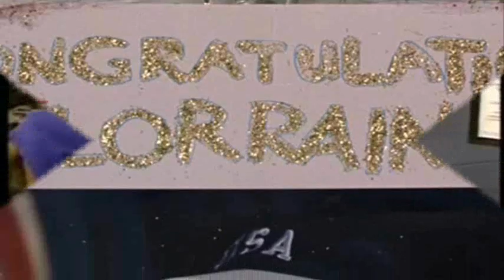(: For my Moms birthday :)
This is for my moms birthday :-)
Still hope you guys enjoy it as well!

Voiceovers
Wonderful-
Alias: "I love you dad" Sydney to Jack

FOL: "A Smile.  He can get fired for that" Natalie

          "At that moment he kissed her." Blair
          "Great Blair.  You go from food to sex and I can't have either." Natalie

B&S: "You set her off Kevin" Sarah
           "Ya you set me off Kevin" Kitty

CBTD: "But I'll kill for her all the time" Lorraine about Sarah

FRIENDS: "I don't care what your computer says.  We did not take machigunuts from the
                      mini bar, and we did not watch dr. domealittle" Rachel

RHWOBH: "Look how strong my sister is" Kyle
                     "I know! I love her." Taylor

Inner Strength-
GL: "I love you mom" Dinah to Vanessa
        "Could you ever really hate your brother.  No!" Bill to Dinah

CBTD: "You're beautiful" Kate to Sarah